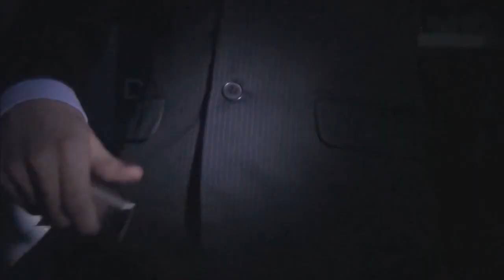Doctor Who Road - PHASE 1 (TRAILER)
The Doctorwhoguy
DWG Productions
2020